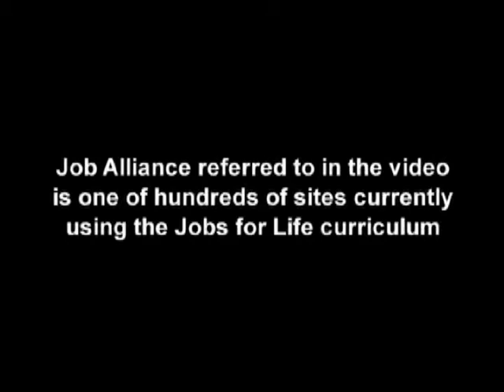Powered for Life Part 1: Student Testimonies- Journeys: Life without Purpose